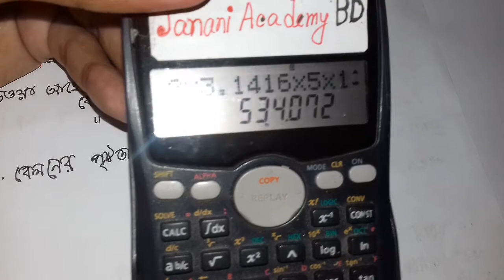SSC Math chapter 16.4 | অংক নং 14 | পরিমিতি 16.4 | পর্ব 18 | RAZU SIR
SSC Math chapter 16.4 | অংক নং 14 |  পরিমিতি 16.4 | পর্ব 18 | SSC পরিমিতি 16.4 |

১৬ অধ্যায় মাধ্যমিক গণিত,
১০ মিনিট স্কুল, 10 minute school,
16th Chapter SSC Math,
SSC math 16th chapter,
16th chapter mensuration,
16.4 পরিমিতি, পরিমিতি 16.4,